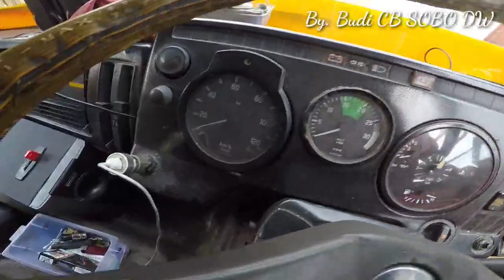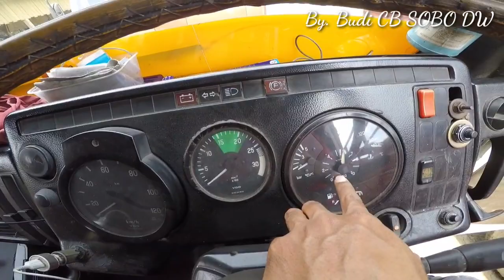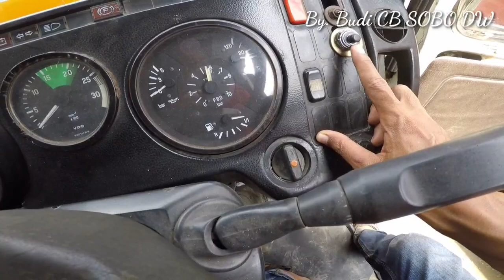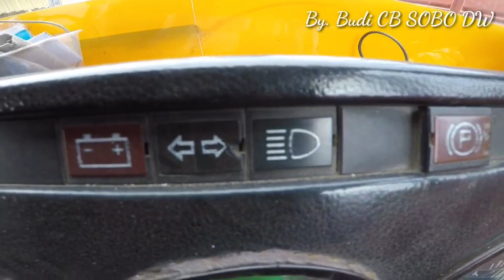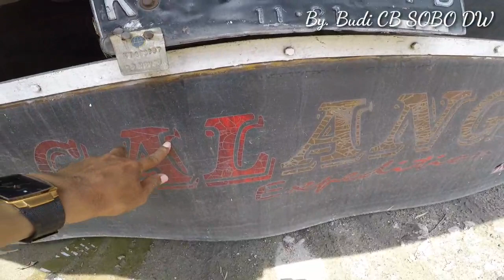MERCEDES BENZ 1417 / 42 BUILT UP JERMAN, TRUCK ISTIMEWA & PRODUCK TERBATAS 😍😍😍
Semangat Pagi

"Tentremning Ati Gumantung Roso Panarimo"

Hallo Para Pecinta Truckmania dimana Berada

Tidak bosan2ny Ketemu Lagi Dengan Saya...
Kali ini ak meriview Truck Mercedes Benz 1417 / 42 Built Up Jerman Yg pernah Direlease Tahun 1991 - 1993 akhir, Truck Mercy 1417 dengan Speksifikasi Engine Sebagai Berikut,

Engine Model : OM366A Turbocharger
Power Engine : 175Hp / 2.600Rpm
Torsi Max : 590Nm / 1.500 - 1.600Rpm
Engine : 6 Cylinder inline Segaris, Pendingin Air Injeksi Langsung
Langkah × Diameter (97.5 × 133mm)
Isi Cylinder : 5958cc
Kecepatan Max : 86km/Jam
Kemampuan Tanjak 32% Pada GVW 15ton

Truck Mercedes Benz 1417 Bandel & istimewa
Truck yg Maintenance dan Parts Yg sangat Mudah Ditemui di Toko Parts Yg ada...

Yuk Langsung Saja Review Truck Mercynya.

Salam
Budi Truckminia